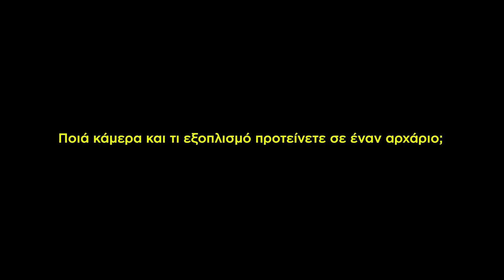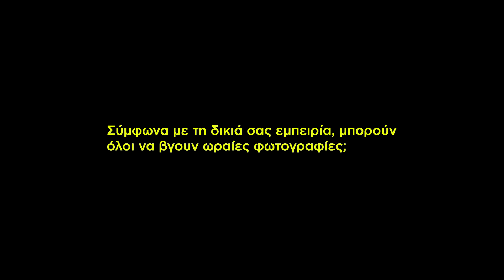QnA PART1 - Όσα θα ήθελες να μάθεις από ένα φωτογράφο!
Part 1. Το part 2 θα ανέβει σύντομα.
Απαντάμε σε ερωτήσεις που όλοι θα θέλαμε να ξέρουμε σαν φωτογράφοι
στα πρώτα μας βήματα...